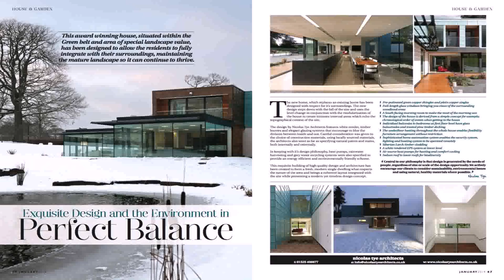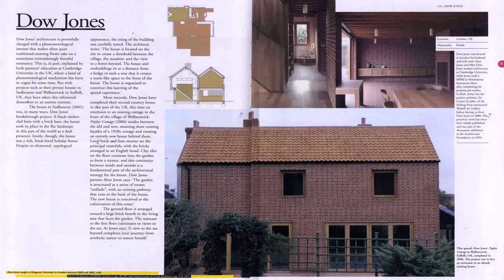Grand Designs London House 2012 (see description)